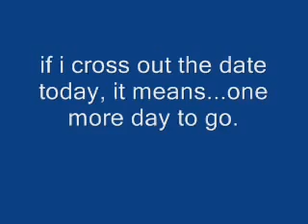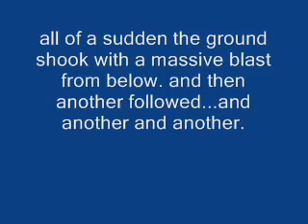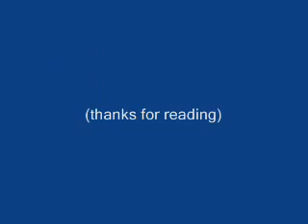a short story 1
a story telling video...hope u guys enjoy it. coz if you do, just tell me, i have more...